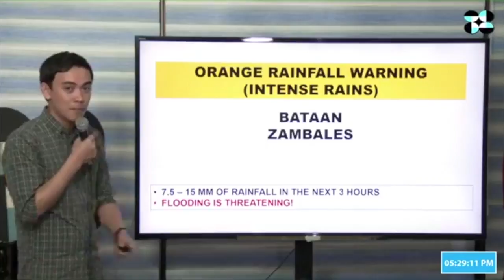Yellow rainfall alert up in Metro Manila, nearby provinces